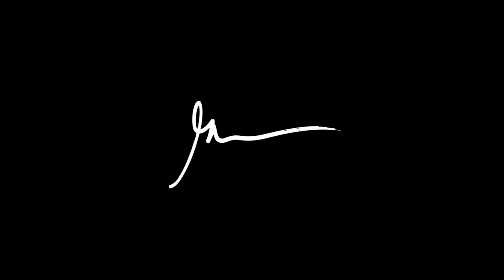Gary Vaynerchuk Breaks Into Fans House!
directed by
Hunter Lyon • @hunterlyon

written by:
Evan Daniel • @evandanieltm